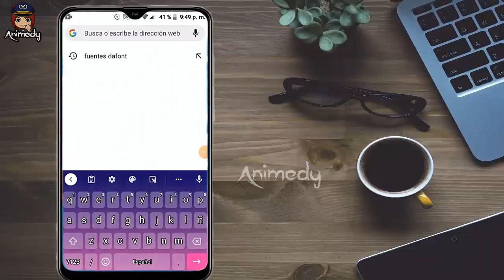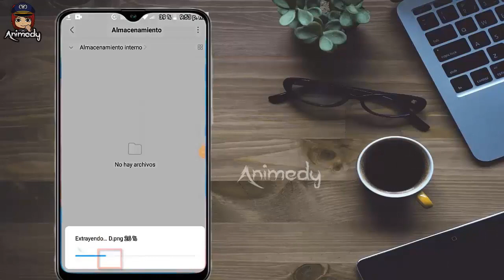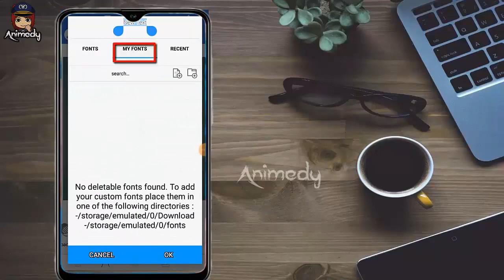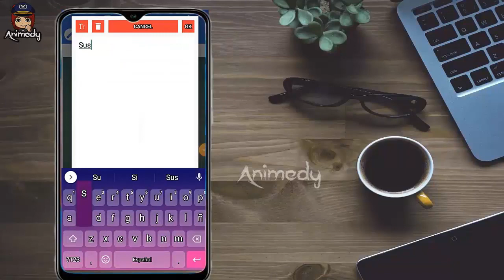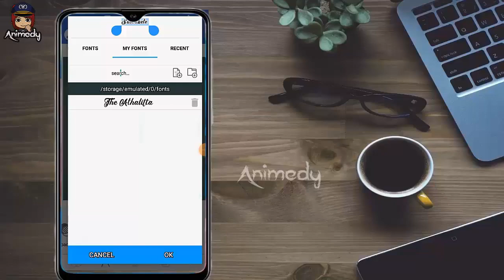☑️Como AÑADIR tu propia TIPOGRAFíA en PIXEL LAB 2023 Paso a Paso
En este video aprenderás paso a paso como descargar y añadir las mejores tipografías o fuentes  de letras para la aplicación Pixel Lab, y usarlas en tus miniaturas, banners o Cualquier diseño de tu preferencia.
  👉🏼Si Te Gustan este tipos de  vídeos, no olvides dejarme un like 𝗦𝗨𝗦𝗖𝗥Í𝗕𝗘𝗧𝗘 🔔 al canal y  compartir el video  en tus redes sociales 🤳🏼  eso me permitirá  seguir creciendo y llegar a más personas. Gracias por mirar mis videos!!🤗

🎬CAPITULOS DEL VIDEO:
0:00 ; Introducción
0:26 ; Cómo descargar fuentes gratis en Dafont
1:57 ; CÓMO agregar más fuentes en PIXEL LAB
3:32 ; Como eliminar fuentes  en PixelLab
3:47; Despedida

➡️En el Video: 👉 Como AÑADIR  tu propia TIPOGRAFíA en PIXEL LAB 2023  Paso a Paso